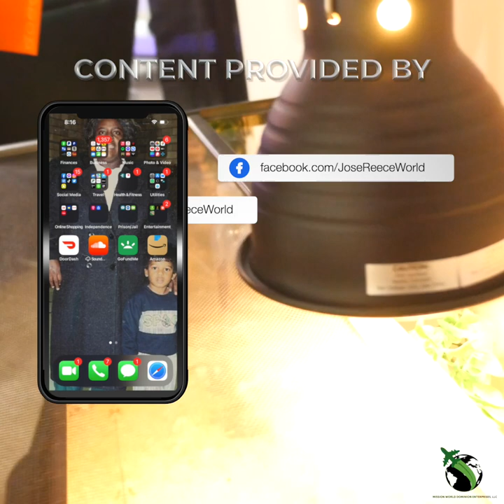Seduction513 'Snake Feeding Time' RE-CAP VIDEO || Directed